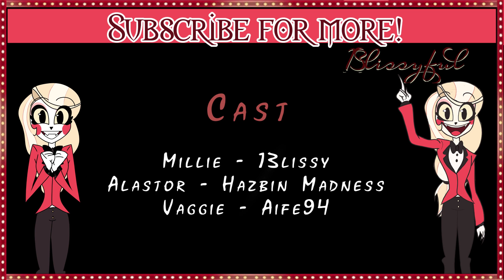Charlie Dubs AU - A Wedding to Remember!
The Lovely @Aife94 voiced Vaggie!